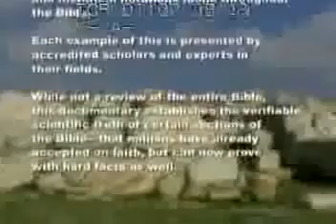ML 44382576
Video Migrado